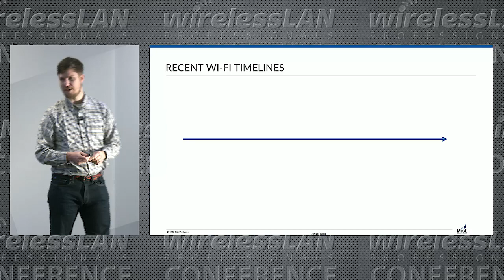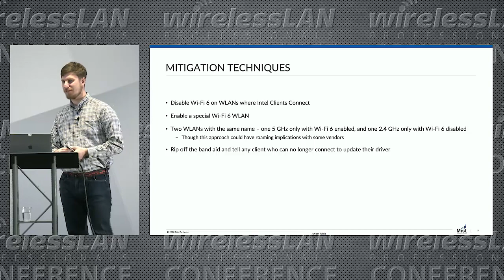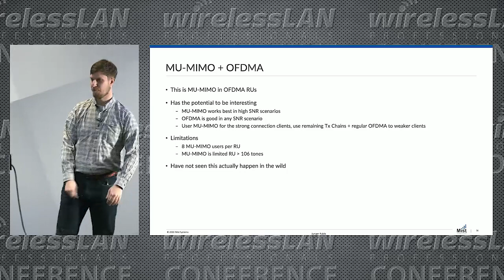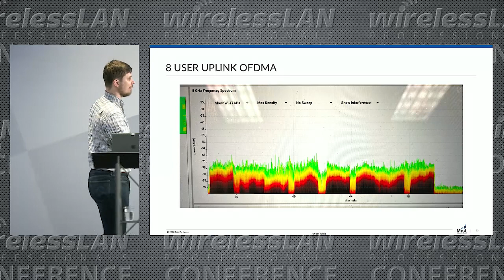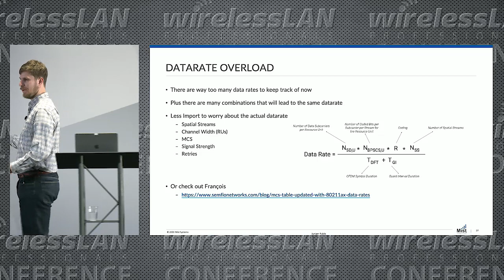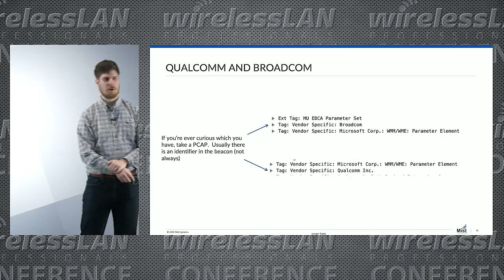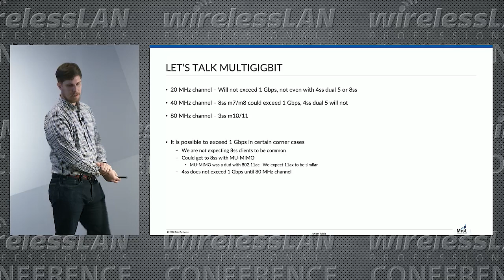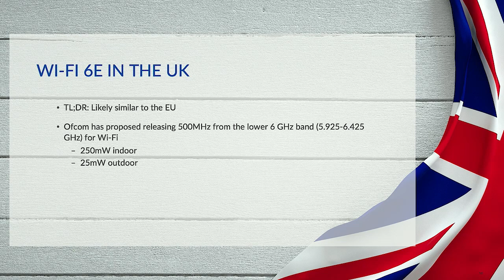802.11ax Lessons Learned | Wes Purvis | WLPC Phoenix 2020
Chapters:
00:00 - Start
01:16 - Recent Wi-Fi Timeline
02:03 - Where are we in the Wi-Fi 6 HYPE Lifecycle?
04:03 - Stability Above All Else
05:26 - The Culprit
06:31 - Mitigation Techniques
08:47 - What's working in Wi-Fi 6?
10:50 - Spatial Reuse
12:10 - Target Wait Time (TWT)
13:01 - MU-MIMO
14:26 - MU-MIMO + OFDMA
16:28 - General State of OFDMA
18:39 - OFDMA in the Wild Uplink
19:55 - OFDMA in the Wild Downlink
21:05 - OFDM Waveform
23:02 - 8 User Uplink OFDMA
23:32 - OFDMA Concurrent Users
25:36 - Max OFDMA Users at one time
30:27 - Datarate Overload
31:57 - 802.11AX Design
32:54 - Migrating From 802.11N or 802.11ac
34:10 - Considerations For Deploying Wi-Fi 6
37:21 - Qualcomm and BroadCom
39:34 - 4x4 vs. 8x8 Access Point
42:47 - MULTIGIGABIT
43:37 - Does 802.11AX Require A Switch Upgrade?
45:44 - Wi-Fi 6 Clients
47:36 - Wi-Fi 6 Troubleshooting
48:27 - Capturing Single User Wi-Fi 6 Data Traffic
49:40 - Capturing Multi-User Data Traffic
51:41 - WIi-Fi 6E
52:36 - Achieving 1.2 GHz(1,200MHz) of New Wi-Fi in the US
52:56 - Wi-Fi 6E in The EU
53:07 - Wi-Fi 6E in the UK